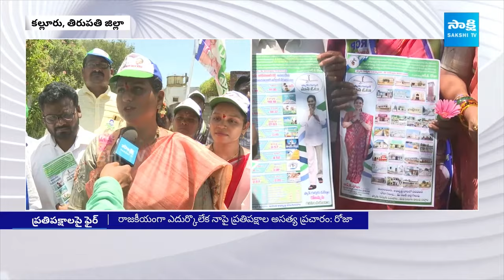RK Roja Exposed Chandrababu Naidu Conspiracy | YSRCP vs TDP | CM Jagan